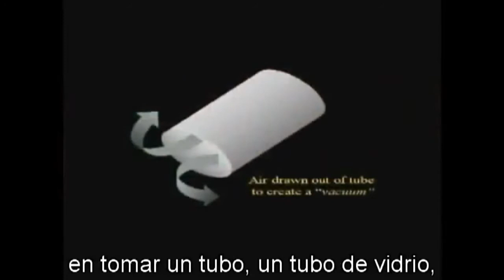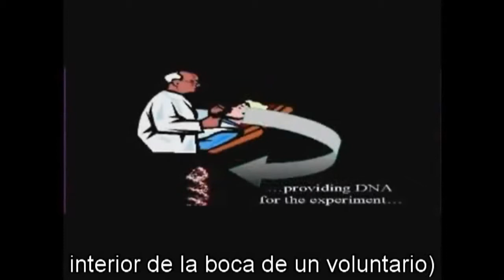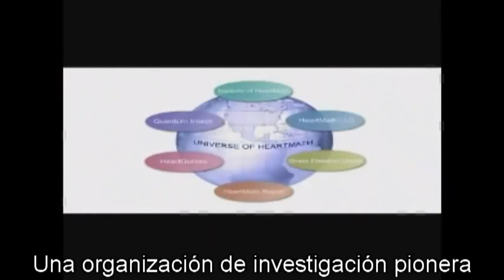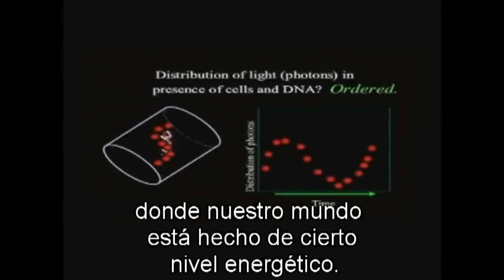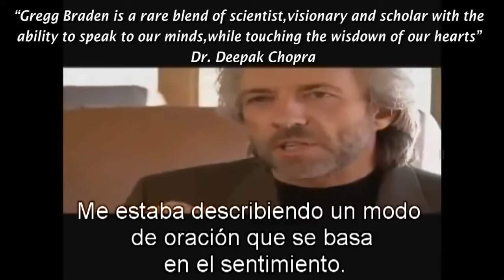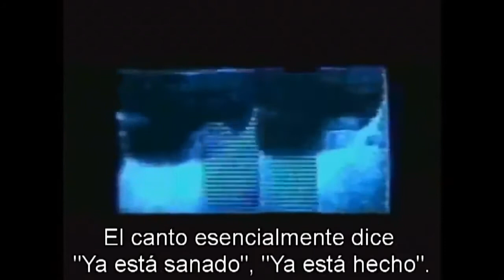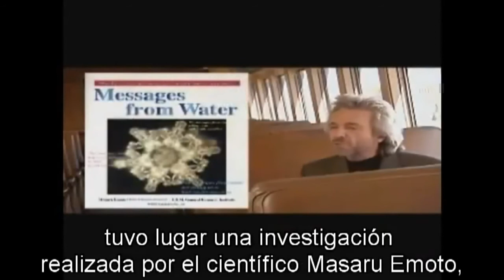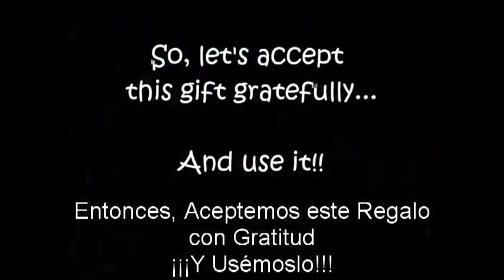Gnosis ,The Power of Visualization/El Poder de la Visualización.